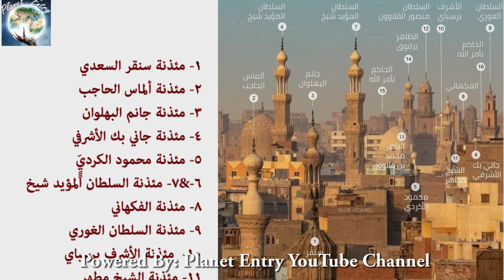أشهر المساجد في مدينة القاهرة مدينة الألف مأذنة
تشتهر مدينة القاهرة بمساجدها ومآذنها التاريخية. في هذا الفيديو سوف نستعرض أهم المساجد بالأسماء والصور.